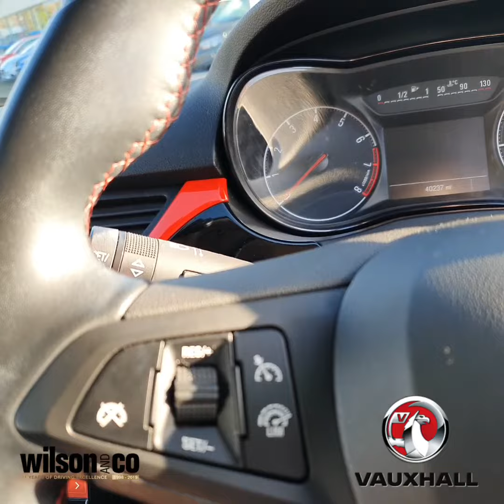EX65GVL Vauxhall Corsa SRi VX-LINE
Visit Wilson and Co Grimsby to see this car and more or click on our website!